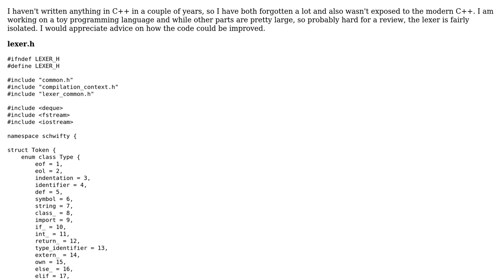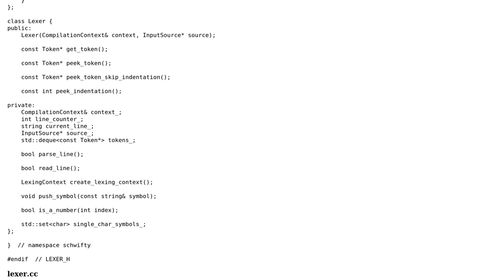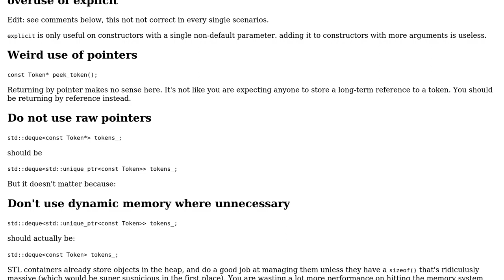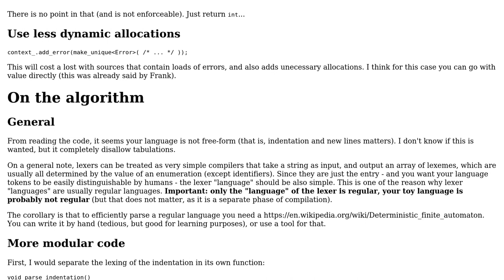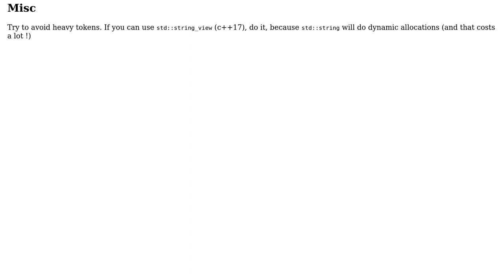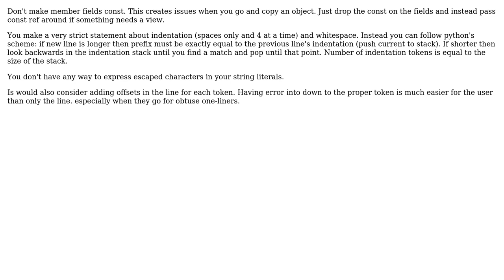Code Review: Simple lexer in C++ (5 Solutions!!)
Code Review: Simple lexer in C++

With thanks & praise to God, and with thanks to the many people who have made this project possible! | Content (except music & images) licensed under CC BY-SA | Music | Images & others | With thanks to user Synxis user sameraze agvvl user ratchet freak user gruszczy user cowboydan user 200_success and the Stack Exchange Network Trademarks are property of their respective owners. You are responsible for your own actions.